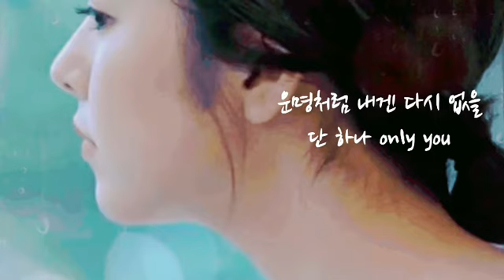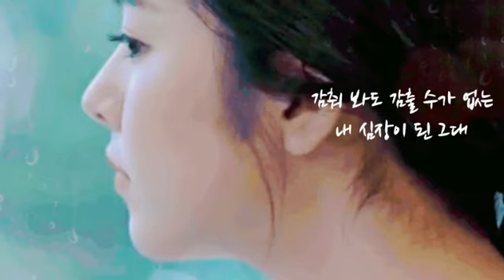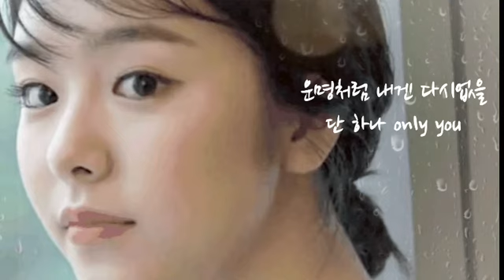에일리 🌱 잠시 안녕처럼